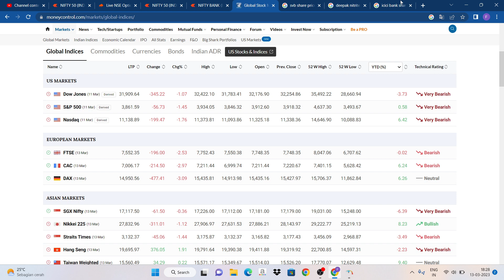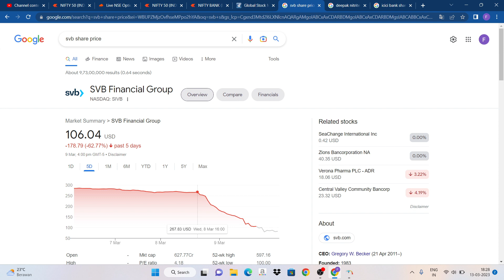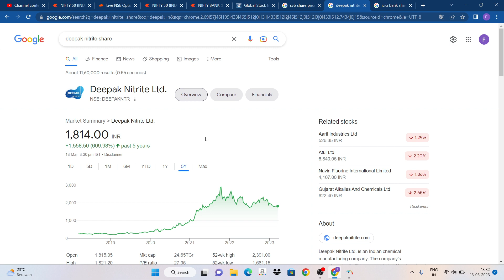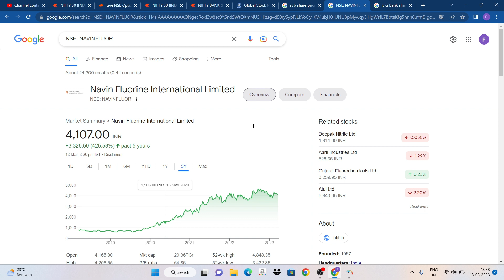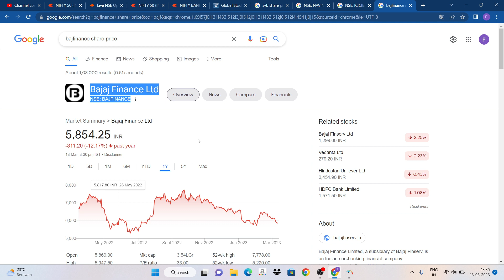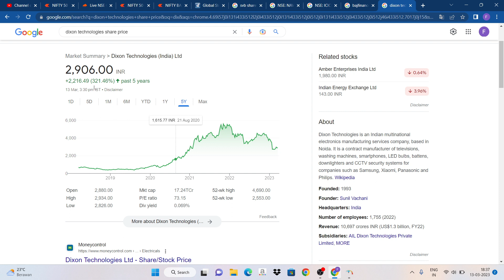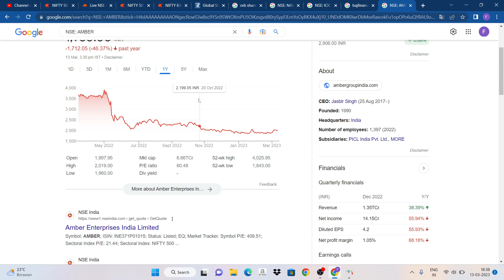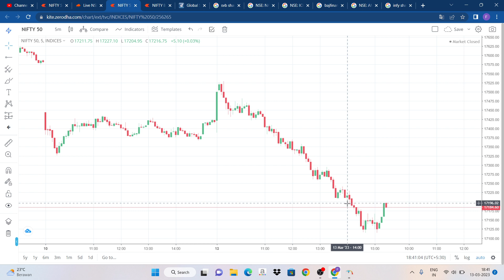🤑 5 Best Stock For Long-term Investment काफ़ी अच्छे Discount में मिल रहे ये शेयर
cheapest stocks to buy right now
cheapest stocks to buy right now in india
abhi kaun se share mein invest karen